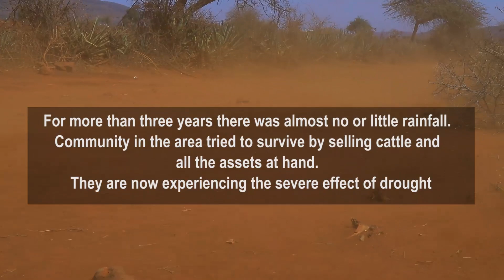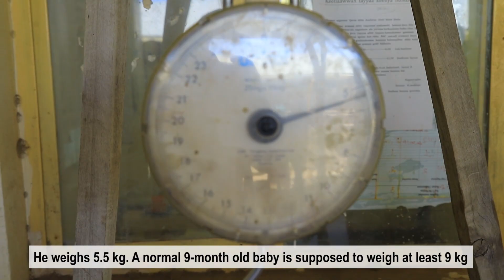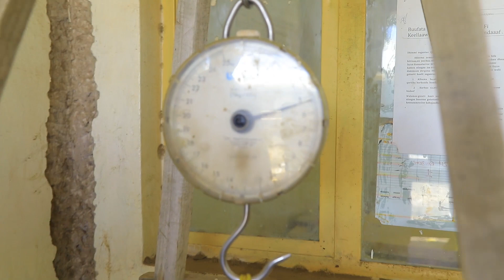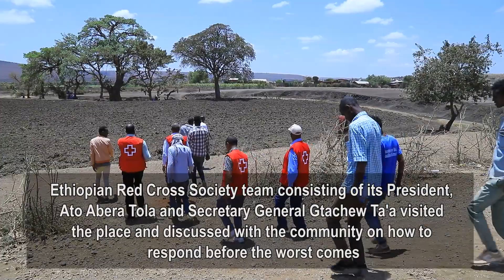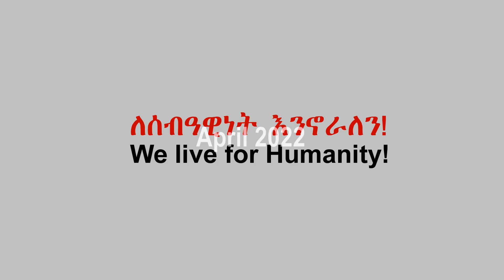ERCS Drought Response in Balle Zone, Oromia Region March 2022